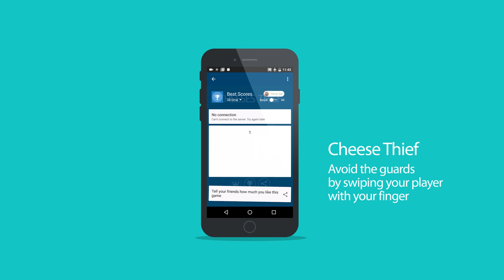Cheese thief - Android Game (libgdx)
Cheese Thief is funny game !
Avoid the guards by swiping your player with your finger, and by collecting the most cheeses :
Swipe the player as fast as you can to collect all cheeses, but, don't touch the guards ! Cheese Thief !
the simple and beautiful colored graphics will let you enjoy the game.
With the Google PlayGame Services, you can compete on leaderboards ! Complete all achievements and become the best Cheese Thief player of the world.

Cheese Thief is a free game offered by Dar elweb.

android game
best android game
best android game ever
best android game 2017
best game 2017